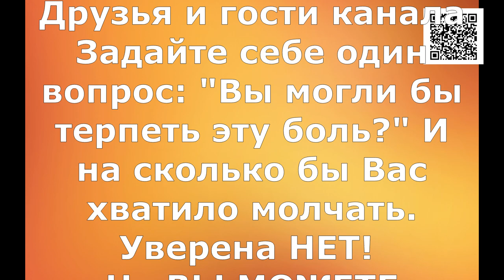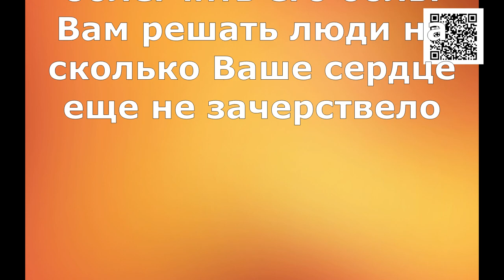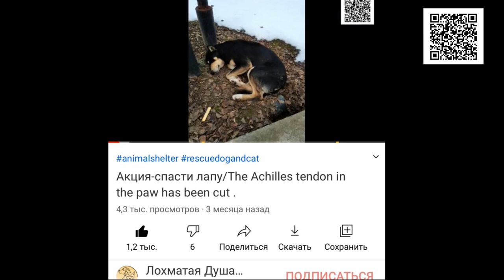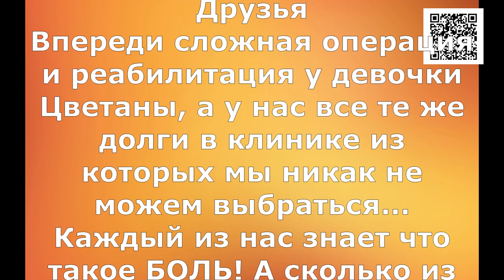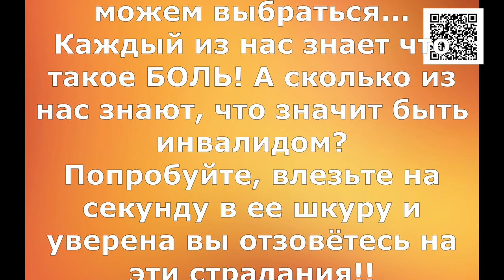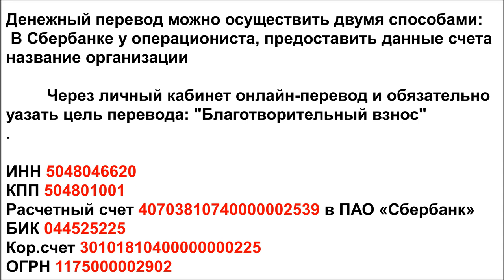Ваши чувства руководят Вашими поступками?_Do your feelings guide your actions?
Do your feelings guide your actions?
The dog has a complicated wound, the Achilles tendon has been severed. Surgery is required.

1. Откройте мобильное приложение Сбербанк-Онлайн. (если нет, то скачайте из AppleStore или GooglePlay)

2. Перейти в раздел «Платежи»
3. Выберите «Оплата по QR или штрихкоду»

4. Наведите камеру на QR или штрихкод

5. Выберите карту списания и нажмите «Продолжить»

6. Сверьте реквизиты получателя и убедитесь в правильности Ваших данных

7. Нажмите продолжить и далее Подтвердить. Придёт СМС с номера 900, с информацией о платеже.

8. Сохраните чек оплаты (можно сделать скриншот или отправить по почте). А можно просто пропустить, чек оплаты всё равно потом будет храниться в истории операций Сбербанк-Онлайн.

Голодные телефоны:
Билайн: 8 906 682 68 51
Билайн: 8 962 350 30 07
Теле2:  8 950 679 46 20

Банковские Карты:
Alfabank: 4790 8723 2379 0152
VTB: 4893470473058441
SberBank Visa Classic: 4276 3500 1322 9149

Our bank cards:
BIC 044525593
Получатель платежа: Valentina Silich

Visa Classic:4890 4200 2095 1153
The beneficiary of payment: Valeriia Utkina
Получатель платежа: Valeriia Utkina